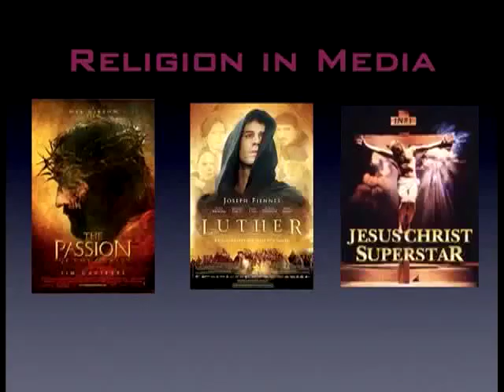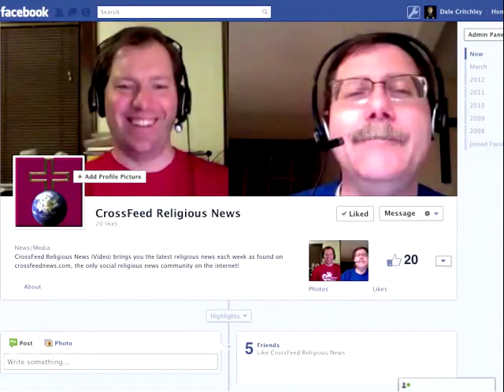CrossFeed 227: Stuff Happens at Church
Dale is going through . . . changes.

* The LCMS and NIV 2011

* The Freedom from Religion Foundation and Tennessee

* Hollywood and the Bible

* Pastors posing nude

* The "Mrs. Jesus" Fragment